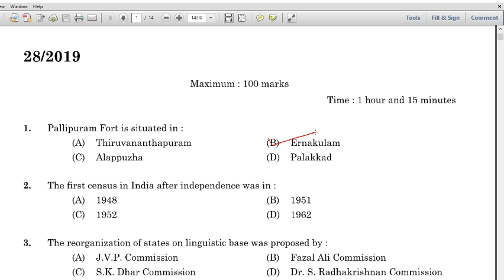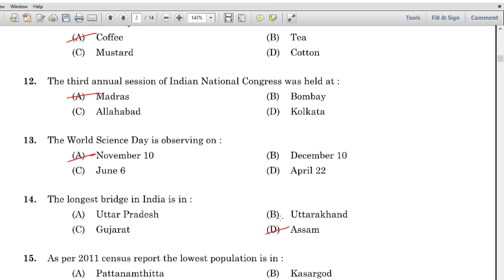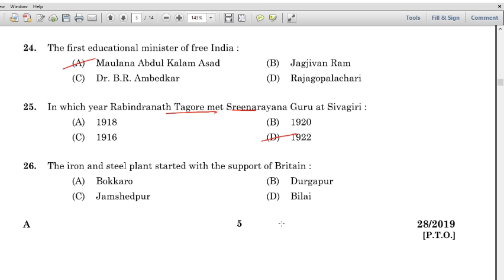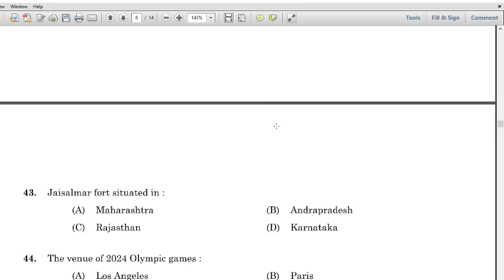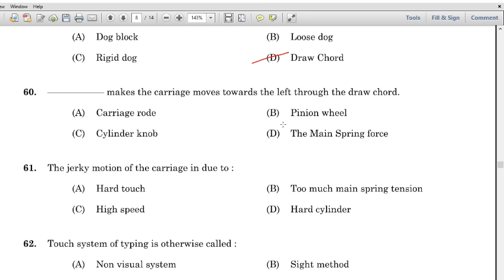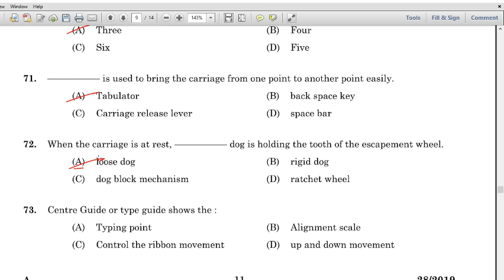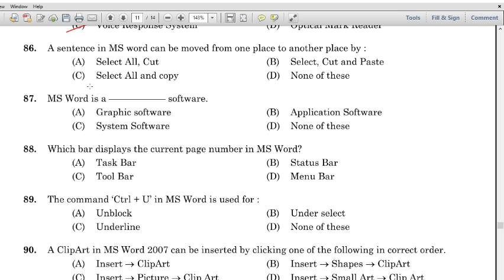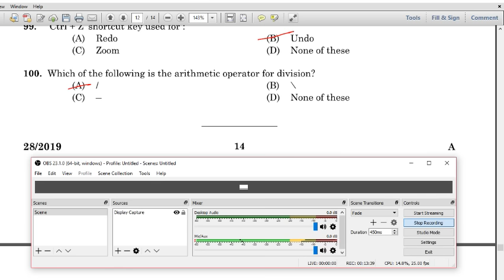Confidential Assistant LD Typist Clerk Answer Key/ Solved paper LD Typist